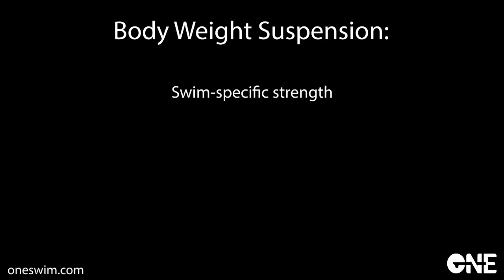TRS Suspension System